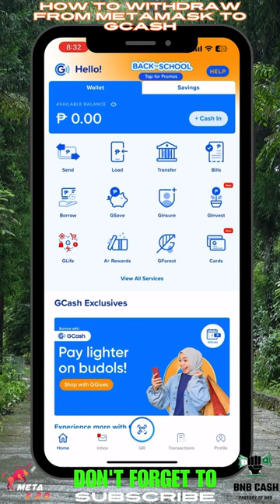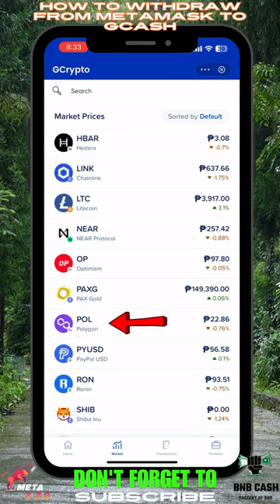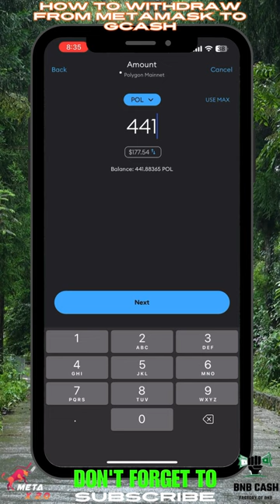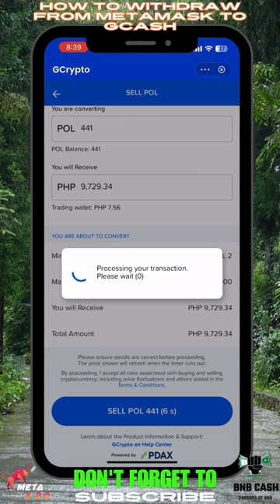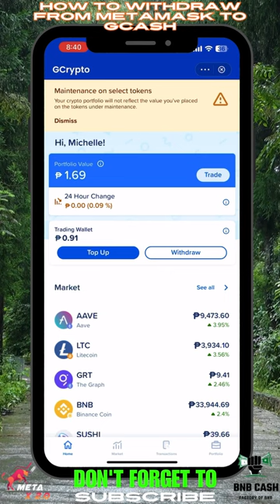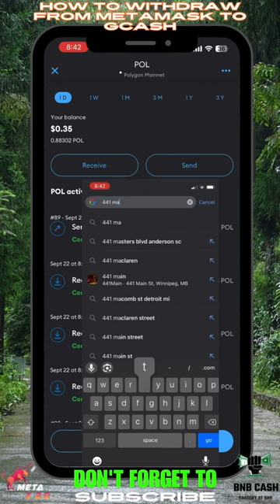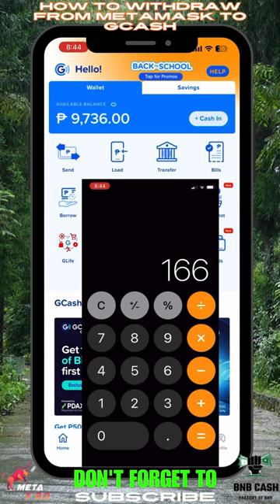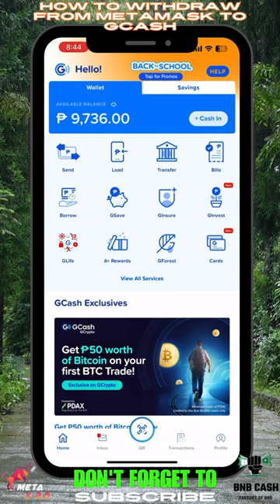HOW TO WITHDRAW POL or BNB from METAMASK or TRUSTWALLET to YOUR GCASH ACCOUNT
2 BEST SMART CONTRACTS IVE EVER WORK WITH
Im directly connected to both developers of this projects and they are both trusted
Here’s why i choose these 2 projects and nothing more ☝️☝️☝️💯

Smart contracts are self-executing contracts with the terms of the agreement directly written into code on a blockchain. They automatically enforce and execute actions when predefined conditions are met, eliminating the need for intermediaries. This enhances trust, reduces costs, and increases efficiency in various applications, from financial transactions to supply chain management.

**Centralized** systems are controlled by a single entity or authority, which manages and oversees operations, data, and security. This can lead to faster decision-making but also creates a single point of failure and potential issues with trust and transparency.

**Decentralized** systems distribute control across multiple participants, reducing reliance on a single entity. This enhances security and resilience, as there’s no central point of failure, but it may result in slower decision-making and challenges in coordination.

In summary, centralized systems offer efficiency and control, while decentralized systems promote transparency and resilience.

Join My TOPTEAM AND TEAM ELITES